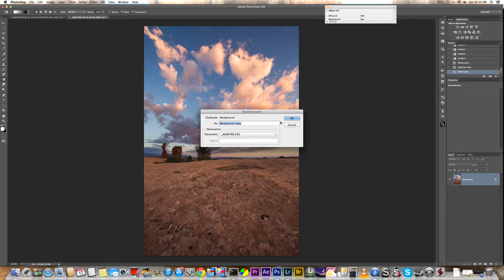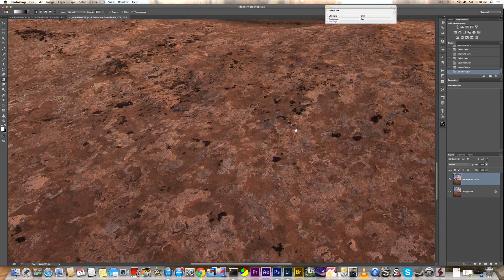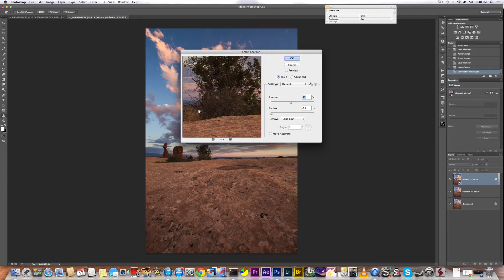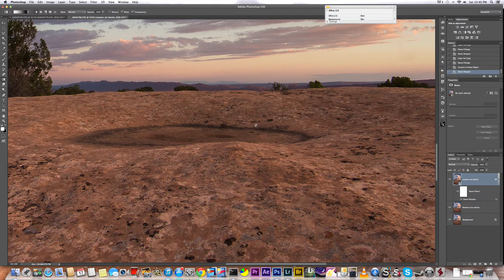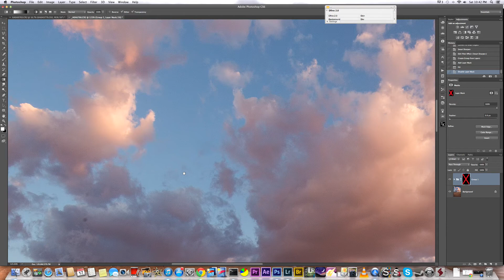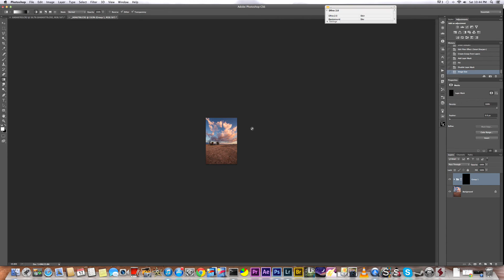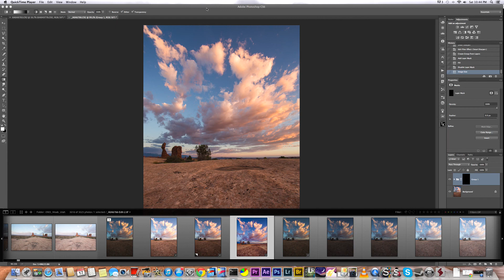Smart Sharpen (nettete optimisee)